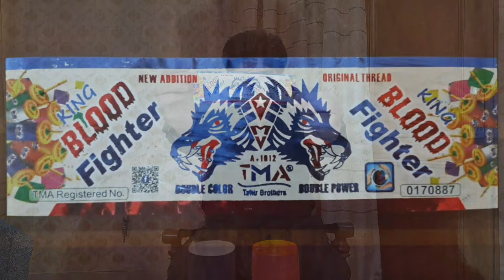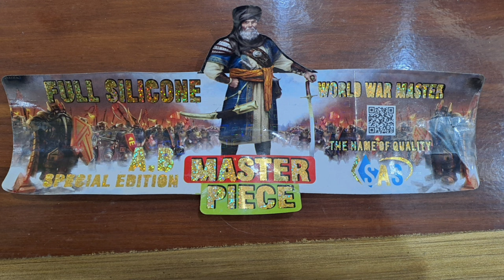BLOOD FIGHTER vs SAS MASTER PIECE Chemical Review and Details | SAS vs TMA | Kite Vlog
TMA King BLOOD FIGHTER vs SAS MASTER PIECE | Kite Thread Comparison | Kite Vlog

Comparison TMA King BLOOD FIGHTER vs SAS MASTER PIECE

## Attention Kite Flyers! 🪁 The Ultimate Showdown: Blood Fighter vs. Masterpiece Chemical Kite Thread!

Get ready to witness a clash of titans in the world of kite flying! This video pits two legendary chemical kite threads, **Blood Fighter** and **Masterpiece**, against each other in a head-to-head battle for supremacy. ⚔️

* **Ultimate Strength Test:** Witness the threads go head-to-head in a brutal cutting battle. Watch sparks fly as they clash, proving which one reigns supreme in sharpness and durability.
* **Soaring Performance:** Take to the skies as we put the threads to the test in real-life kite flying. See how they handle wind, maneuverability, and precision, showcasing which one gives you the edge in the air. 🪁
* **In-Depth Analysis:** Dive deep into the technical specs of each thread. We'll compare their chemical composition, thickness, and breaking points, giving you all the information you need to make an informed decision.
* **Bonus Tips & Tricks:** Learn from the pros! We'll share valuable tips and tricks on how to get the most out of your kite thread, whether you're a seasoned veteran or a curious newbie.

* You're a passionate kite flyer looking for the best edge in competition.
* You're curious about the different types of chemical kite threads and their strengths.
* You want to learn valuable tips and tricks to take your kite flying skills to the next level.

**P.S.** Remember, safety first! Always handle chemical threads with caution and follow local regulations regarding kite flying. 🪁

Kite competition
Kite fight
Kite day
Kite looting
Kite club
Kite festival
Kite vibes
Basant
Basant 2023
Basant 2024
Basant Date
Kite collection
Kite competition
Kite tips and tricks new kites
Kites location
India basant
Rawalpindi basant2024
Faslabad basant2024
Gujrawala basant2024
India basant
Rawalpindi basant2024
Faslabad basant2024
Gujrawala basant2024